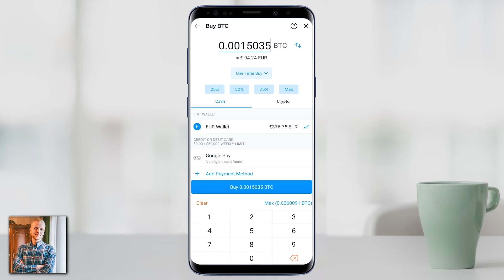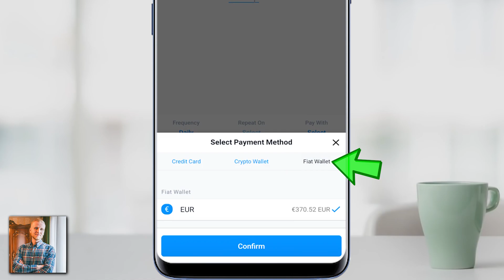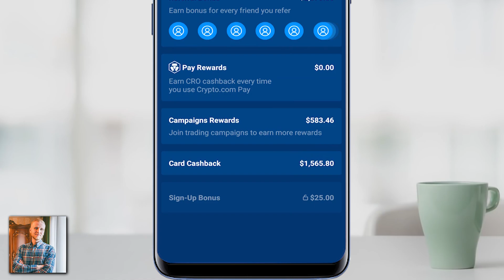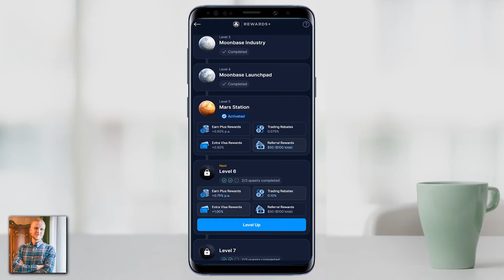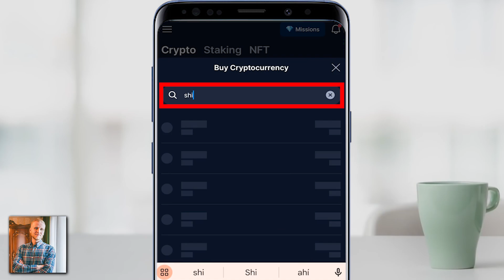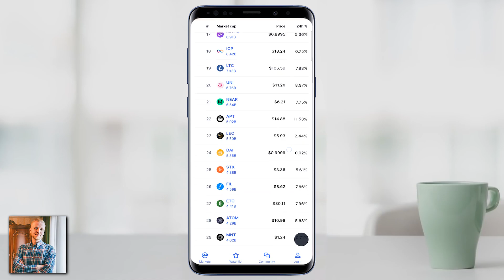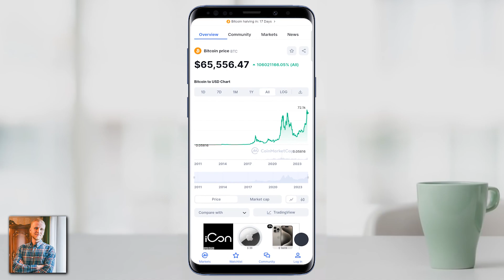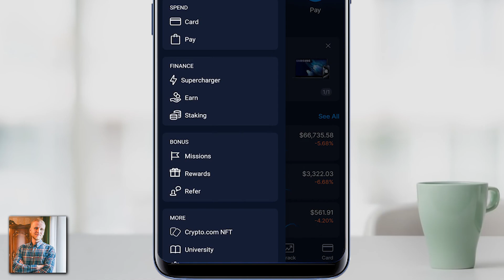How to Trade on Crypto.com App for Beginners (Crypto.com Referral Code)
👇 Crypto com Referral Code (up to $100 Rewards)
honest